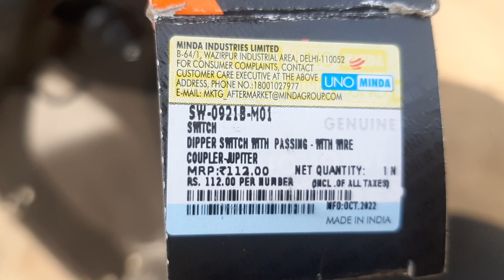Tvs jupiter Dipper switch with passing // Minda price// best quality 👌